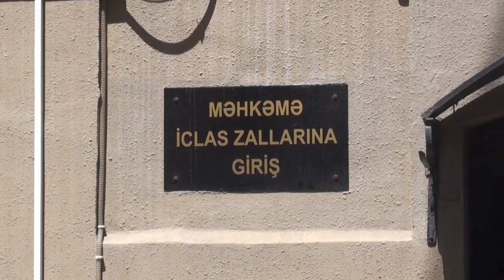İslam Partiyasının sədr əvəzi 16 il həbsə məhkum edilib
Bu gün, mayın 6-da Bakı Ağır Cinayətlər Məhkəməsi hakim Faiq Qəniyevin sədrliyi ilə Azərbaycan İslam Partiyasının sədr əvəzi İlham Əliyevin 16 il, onun qaynı Mehman Rzayevin 14 il azadlıqdan məhrum edilməsi barədə hökm çıxarıb.

Dövlət ittihamçısı İlham Əliyevə 18 il, Mehman Rzayevə isə 16 il həbs istəmişdi.

Onlar Cinayət Məcəlləsinin 274 (Dövlətə xəyanət) və 133-cü (yalançı sahibkarlıq) maddəsi ilə ittiham edilib. Məhkəmə qapalı keçirildiyinə görə itthamın məzmunu barədə məlumat verilməyib.

Vəkil Cavad Cavadov bildirib ki, məhkəmənin hökmündən apellyasiya şikayəti veriləcək.

“İlham Əliyev ittihamları qəbul etmir və özünü təqsirli bilmir. Cinayət işinin materiallarında da ittihamı təsdiq edəcək hər hansı sübut yoxdur”, deyə o qeyd edib.

Vəkilin sözlərinə görə ki, İlham Əliyevin işi ilə bağlı Avropa Məhkəməsinə ilkin şikayət verilib.

Əliyev 2020-ci il fevralın 29-da Dövlət Təlükəsizliyi Xidməti tərəfindən təqsirləndirilən şəxs qismində saxlanılıb.

Azərbaycan İslam Partiyası 1991-ci ildə Bakının Nardaran qəsəbəsində təsis edilib. Partiya dövlət qeydiyyatından 1992-ci il sentyabrın 20-də keçib. 1995-ci ildə partiya sədri Hacı Əlikram Əliyev İrana casusluqda ittiham olunaraq həbs edilib və partiyanın dövlət qeydiyyatı da Azərbaycan Ali Məhkəməsi tərəfindən ləğv edilib.

Daha sonra partiyanın sədri olan Mövsüm Səmədov 2011-ci ildə bir neçə tərəfdarı ilə qanunsuz silah saxlamaq, hakimiyyətin ələ keçirilməsi və başqa ittihamlarla müxtəlif müddətə həbs olunublar. Mövsüm Səmədov 12 il həbs cəzası alıb.

Həmin zamandan Mövsüm Səmədovun birinci müavini olan İlham Əliyev partiyanın sədr əvəzi vəzifəsini icra etməyə başlayıb.